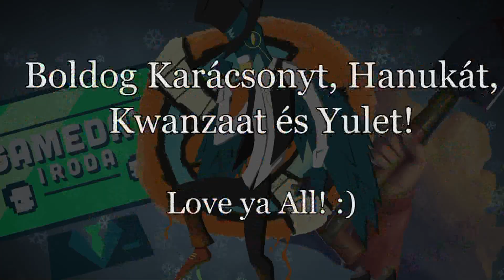KARÁCSONYI Komment Kedd KülönKiadásKA KETTŐ!!!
Zene by Farkas Tímea, Ivan and the Parazol, NB, Quimby

Ezitten tökmindegy:

trailer, kritika, review, hollywood, news, agency, hírügynökség, előzetes, 2014, komment kedd, karácsony,